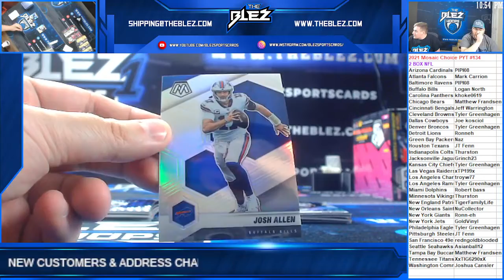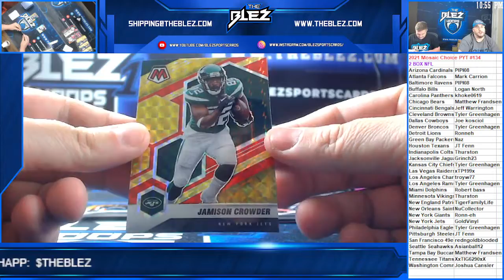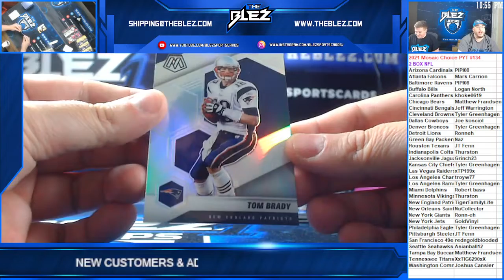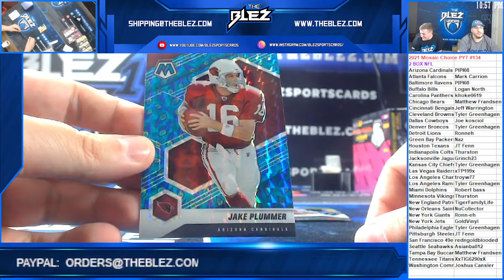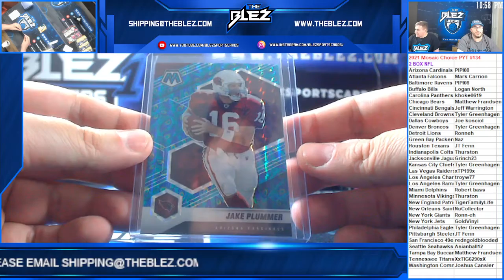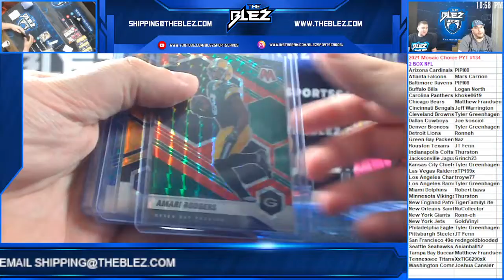2021 Mosaic Choice NFL 2 Box PYT #134